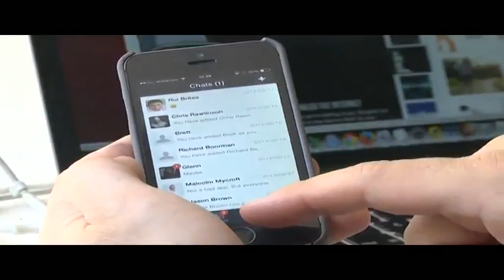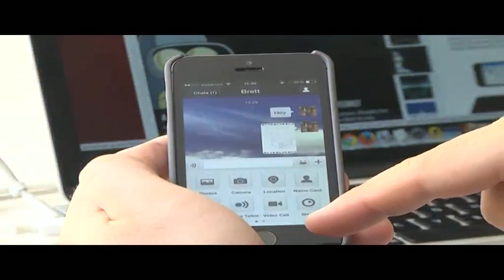Gareth Cliff's UnRadio unveiled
At the end of last month former 5fm DJ Gareth Cliff took the country by surprise when he announced that he was leaving the station. Since then there's been a lot of speculation around what the shock jock is going to be getting up to, and now the cat is finally out of the bag. Both Gareth and WeChat Africa's Brett Loubser joined Toby in studio to give their first TV interview on the matter and explained what UnRadio is all about.